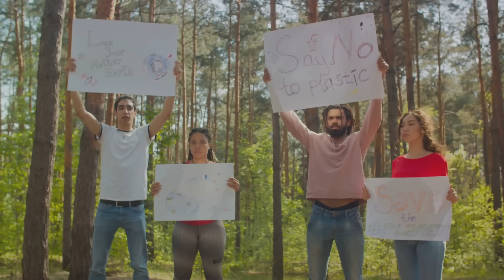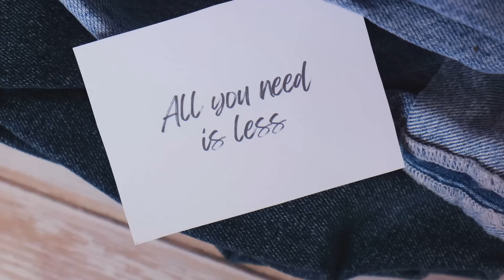The Rise of Minimalism - A Reaction to Consumerism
Examine the minimalism trend as a response to consumerism, and discuss the benefits and challenges of adopting a minimalist lifestyle.